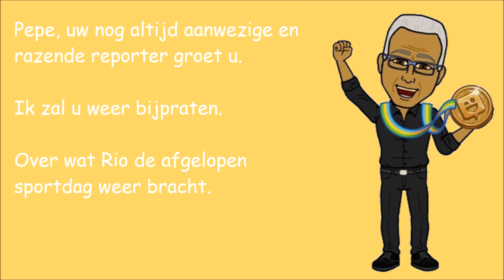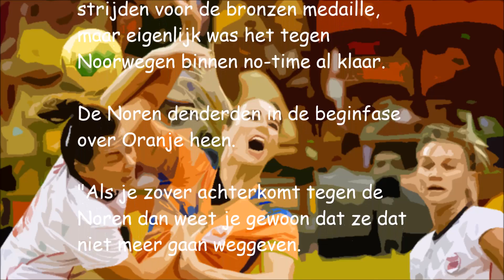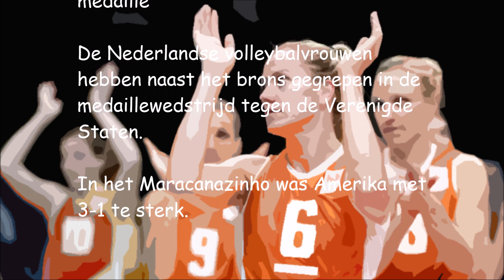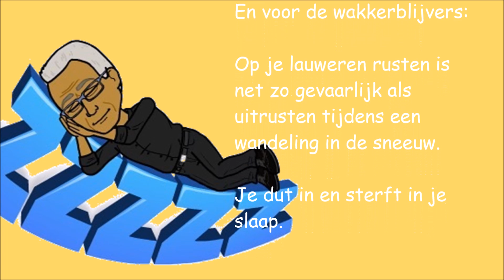RIO | Pepe doet verslag | Aflevering 17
Vanuit Nederlands perspectief een geanimeerd verslag over de wederwaardigheden tijdens de Olympische Spelen 2016 in Rio (Brazilië).